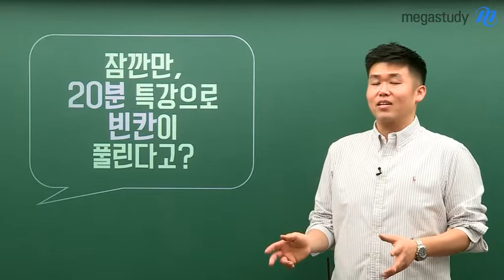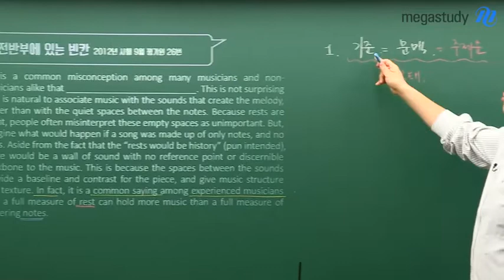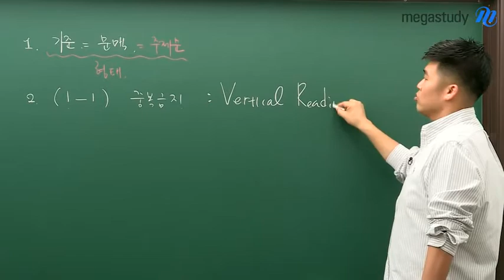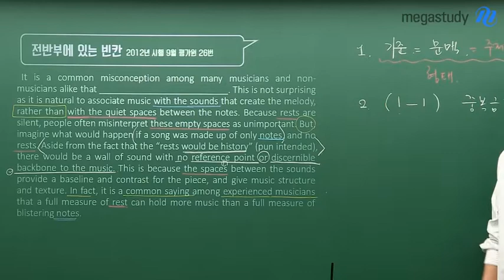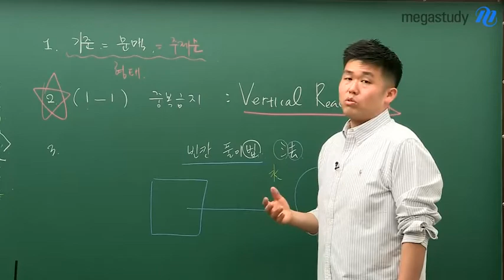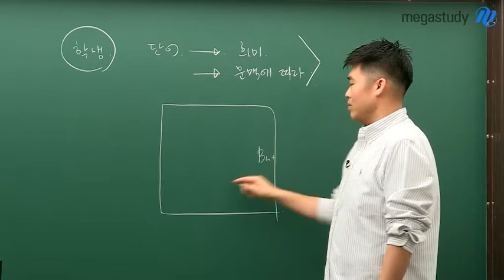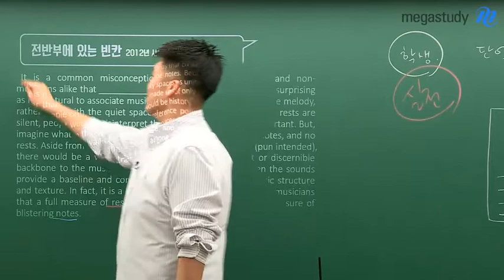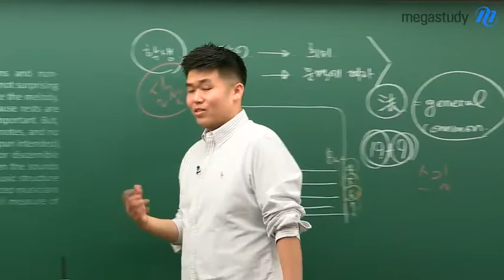[메가스터디] 영어 킹콩쌤 - 20분 특강으로 빈칸이 풀린다고? ★YES★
잠깐만, 20분 특강으로 빈칸이 풀린다고?
암요, 풀리죠!

1. 빈칸의 위치에 따라 빈칸 문제 푸는 방법론이 있습니다.
2. 하나의 단락에서는 하나의 주제만 이야기한다는 것을 꼭 기억하세요!
3. 마음속으로 정답을 정하고, 선택지를 보는 것이 매력적인 오답에 빠지지 않는 길입니다.

무슨 얘기인지 궁금하다고요?
너만 모르는 빈칸의 비밀, 영상으로 확인하세요★